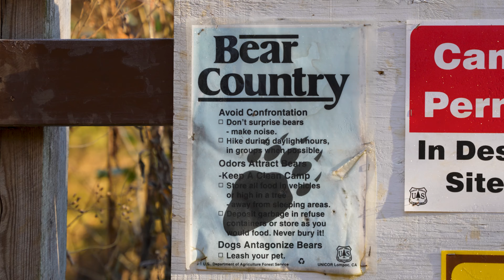Point Man Trailer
Trailer for our upcoming short about Justin Spencer and his guide service on the Eleven Point River National Wild and Scenic River. Full version drops 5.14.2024.

The Eleven Point River meanders through the picturesque Ozark hills of southern Missouri. As a National Wild and Scenic River, the Eleven Point is one of the most unique trout and smallmouth fisheries in the country. Justin is a special guy and a phenomenal guide.